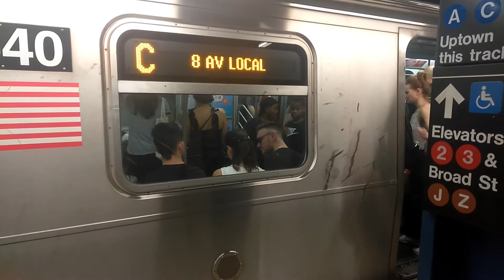168 St bound R160 C train at Fulton Street